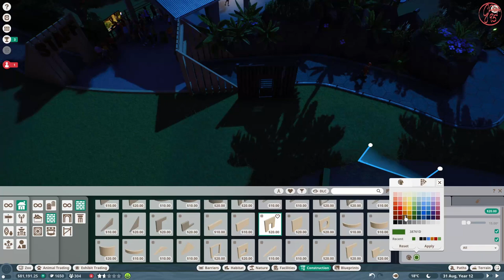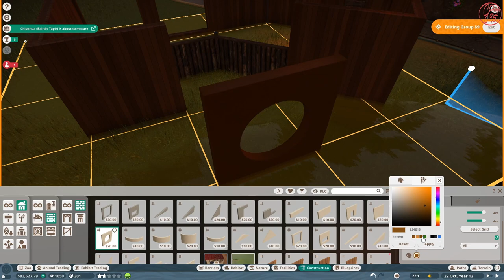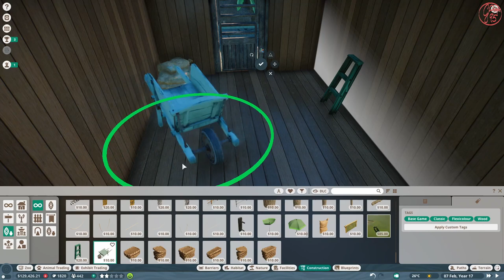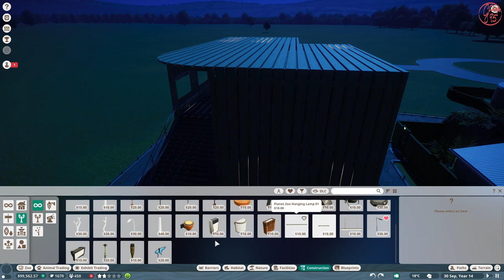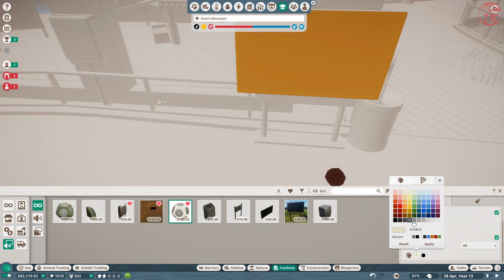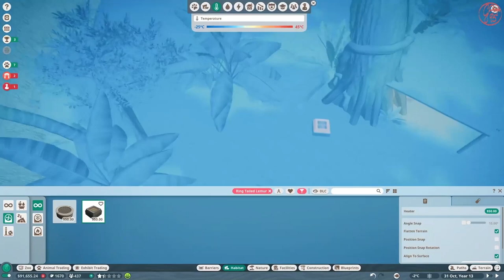Ring Tailed Lemur & Staff Headbuilding 2nd Storey | Planet Zoo | Franchise Mode | Speedbuild | Ep. 4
Hello there and welcome to this channel!

It's time to introduce very cute Ring Tailed Lemurs "Tombovelo", "Mialy" and "Hemintsoa" to their Island Habitat ... They seem to like it very much. Just like in the last episode, the family expanded as soon as they accommodated.
Also, staff got an update on their building - second storey was built.